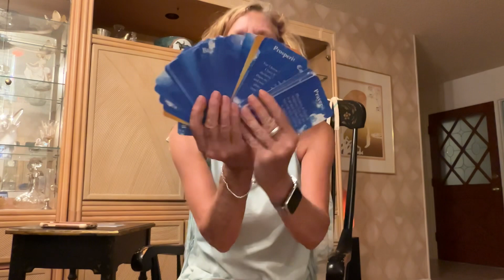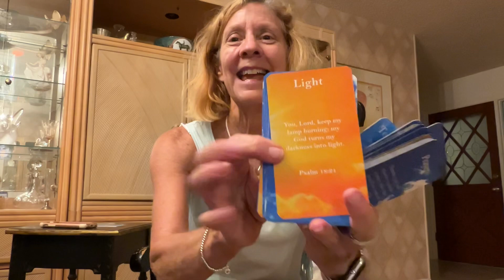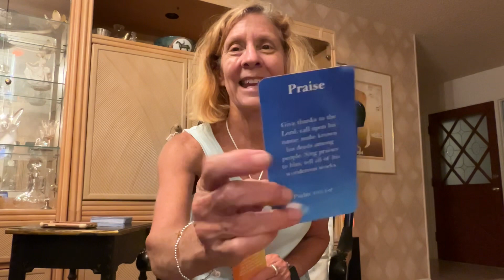God Heals inspiration deck. A tool to strengthen your relationship with God 🙏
If you’re interested in purchasing one deck, ￼ the cost is $20 for locals, and $5 for shipping totaling $25  If ordering more than one deck￼, the shipping price will change
My email is Spiritwater￼ . ￼ ￼You can use PayPal to pay for the deck, Or if you’d like to send me a check, I will send them out after the check clears.  Whether you’re an individual or a group who would like to get to know God, this would be a perfect addition to your studies.  Peace, Love, and Light 💕